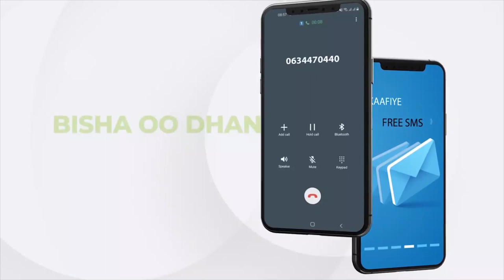Golaha Guurtida Somaliland ayaa iyaguna mudo 5 sano ah korodhsaday mudo xileedkooda.